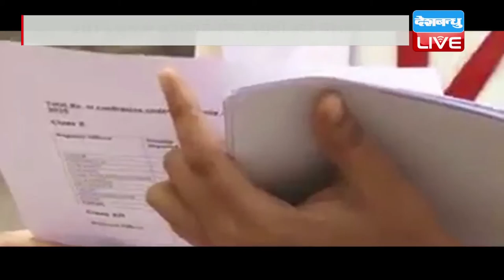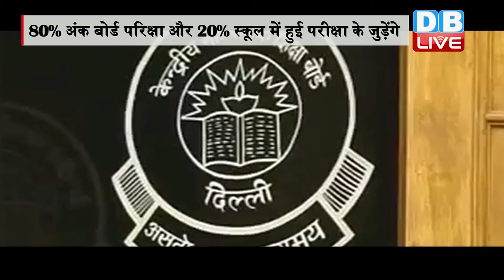DB LIVE | 21 DEC 2016 | Class 10 CBSE board exams mandatory from 2018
ग्रेडिंग सिस्टम को खत्म करते हुए सीबीएसई ने फिर से दसवीं बोर्ड की परीक्षा शुरू करने का फैसला किया है। यानी अगले सत्र 2018 से दसवीं की कक्षा में पढ़ रहे छात्रों को बोर्ड परीक्षा देनी होगी। नए नियमों के मुताबिक 80 फीसदी अंक इम्तिहान के होंगे और 20 फीसदी स्कूल में हुई परीक्षा के। इसके साथ ही सीबीएसई ने केंद्र सरकार से हिंदी, अंग्रेजी और आधुनिक भारतीय भाषा पढ़ाने के त्रिभाषा फॉर्मूले को 9वीं और 10वीं कक्षा में शामिल किए जाने की सिफारिश की है। आपको बता दें कि साल 2011 से सीबीएसई ने दसवीं कक्षा के बोर्ड एग्जािम को वैकल्पिक कर दिया था। इसके मुताबिक उच्च माध्यमिक में पढ़ने वाले छात्रों के पास परीक्षा में बैठने या नहीं बैठने का वि‍कल्प‍ था। लेकिन सीबीएसई की ओर से कराए गए एक सर्वे में ज्यानदातर लोगों ने इस बात पर सहमति जताई कि दसवीं का बोर्ड एग्जाेम अनिवार्य होना चाहिए। दरअसल राज्य सरकारों, छात्रों और अभिभावकों समेत शिक्षाविद्धों ने परीक्षा खत्म होने से शिक्षा की गुणवत्ता में आई गिरावट पर चिंता जाहिर की थी।